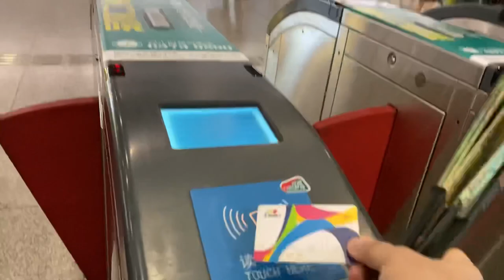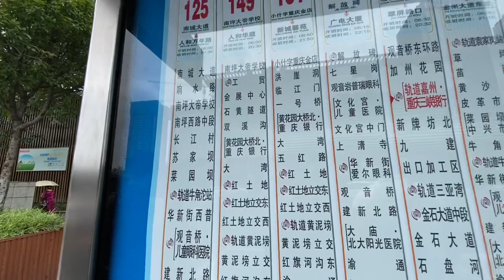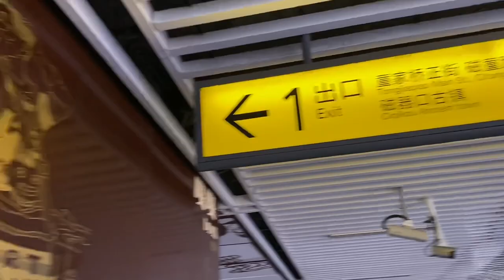Traveling to China，Chongqing，ciqikou磁器口